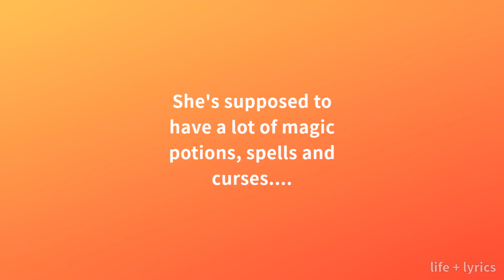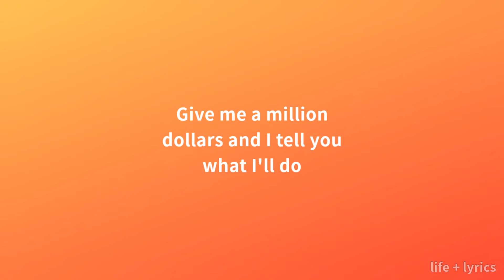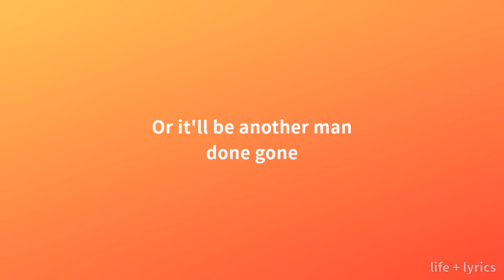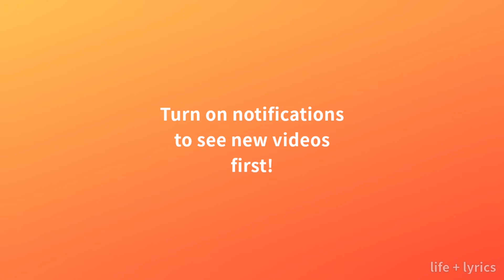Bobby Bare - Marie Laveau (Lyrics)